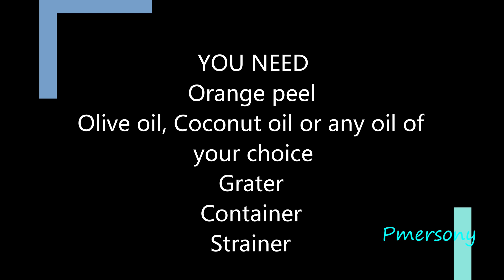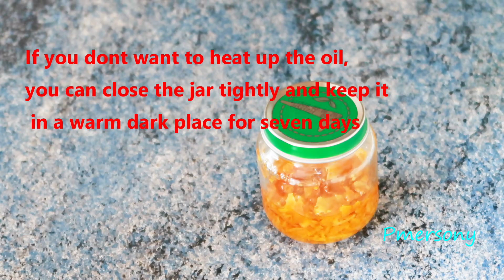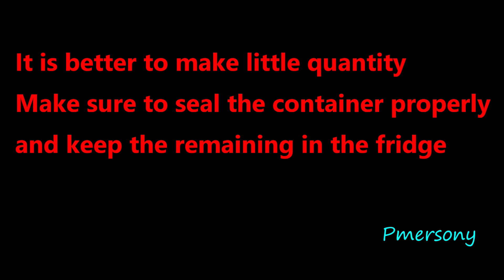HOW TO MAKE ORANGE OIL FOR AMAZING SKIN AND HAIR/ EASY STEPS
Hi Beauties! Today's video is on how to make orange oil for amazing skin and hair. Orange is packed with vitamin C and it's good for skin and hair. I hope this video was helpful to you.

ITEM USED
Orange peel, olive oil, coconut oil, Grater, Strainer, container